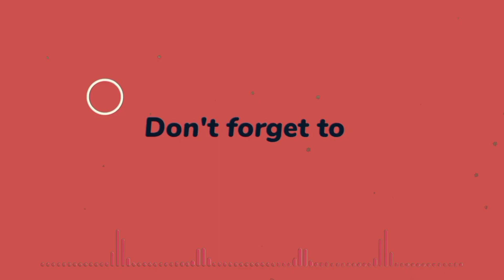Royal Family Dynamics: Kate & William's Approach to Prince Harry's UK Visit Revealed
In this video, we delve into the intriguing dynamics of the British royal family as the first anniversary of Queen Elizabeth II's passing approaches. Discover how Prince William, Kate Middleton, and Prince Harry navigate their interactions during Harry's UK visit on the eve of the late Queen's death anniversary. We explore reports suggesting the potential absence of an olive branch from the Duke and Duchess of Cambridge, and the palpable nervousness surrounding Harry's visit. Join us as we analyze the complexities of family relationships within the royal context and their impact on the upcoming events.